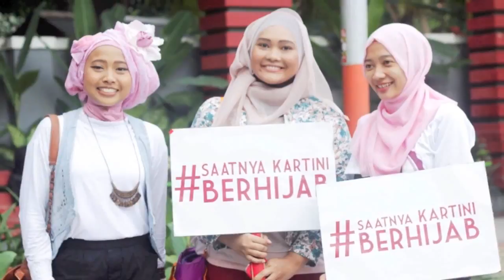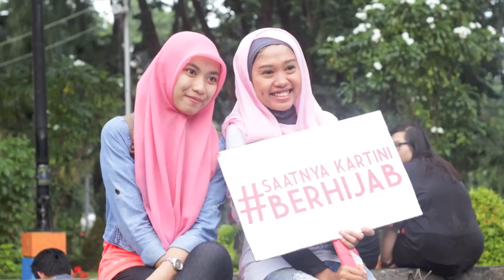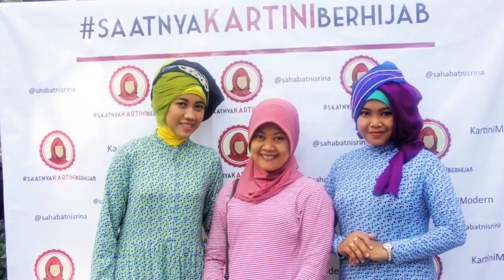Nisrina SaatnyaKartiniBerhijab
Nisrina Peduli wanita beraksi di Car Free day Surabaya memperingati hari kartini dengan tema